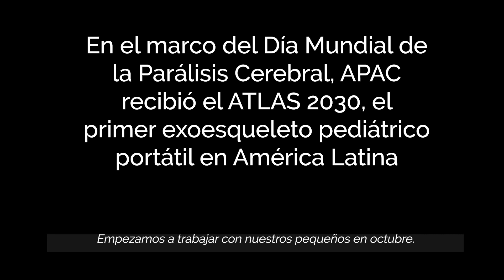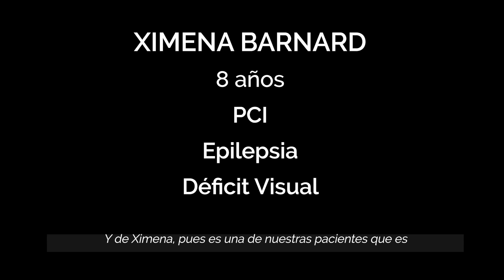Uso del exoesqueleto Atlas 2030 - Cuatro meses después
Conoce los avances de tres de nuestros beneficiarios después de cuatro meses con el Exoesqueleto Atlas 2030.